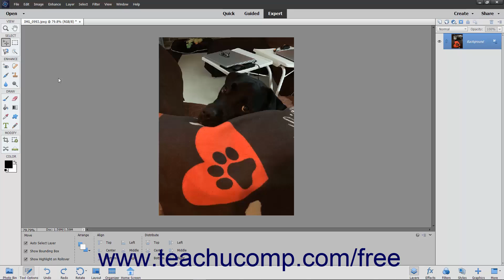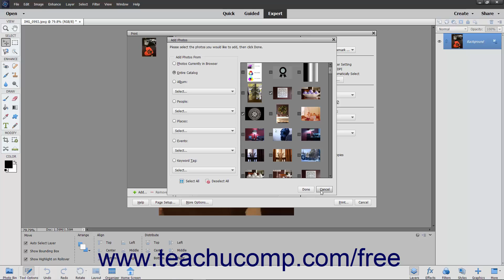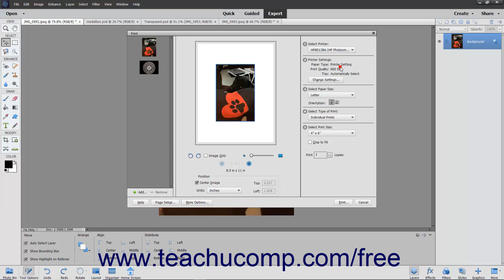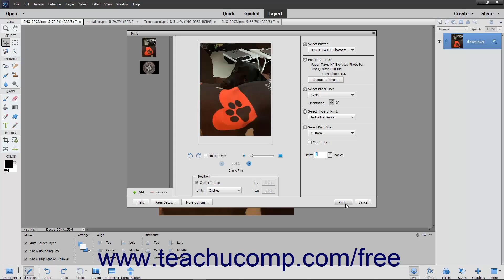Learn How to Print Images in Adobe Photoshop Elements 2023: A Training Tutorial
FREE Course! Learn how to print images in Photoshop Elements 2023 A clip from Mastering Photoshop Elements Made Easy. - the most comprehensive Photoshop Elements tutorial available. Visit us today!